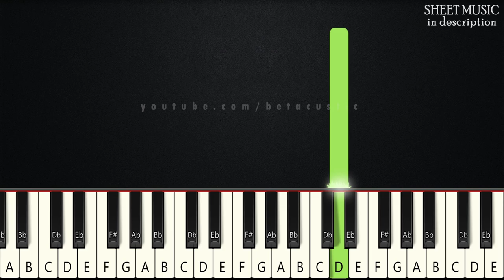Wind Of Change - Scorpions | BEGINNER PIANO TUTORIAL + SHEET MUSIC by Betacustic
In this piano tutorial you can learn HOW TO PLAY "Wind Of Change" by Scorpions, BEGINNER version

And did you ever think?
That we could be so close?

Where the children of tomorrow dream away (dream away)
(Mmmmmmm)

And distant memories
And down to Gorky Park

Take me (take me) to the magic of the moment
On a glory night (a glory night)
Where the children of tomorrow share their dreams (share their dreams)
In the wind of change (wind of change)

The wind of change blows straight
Into the face of time
Like a storm wind that will ring
The freedom bell for peace of mind
Let your balalaika sing
What my guitar wants to sing (sing)

🌟Gear:
Yamaha DGX-660B
The Maverick, The Grandeur (Native Instruments)
Synthesia
PC